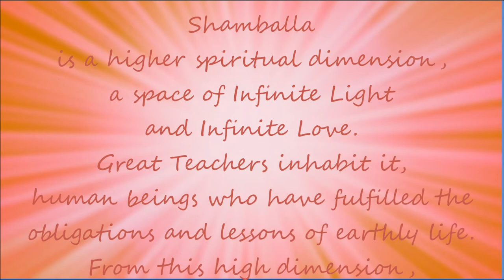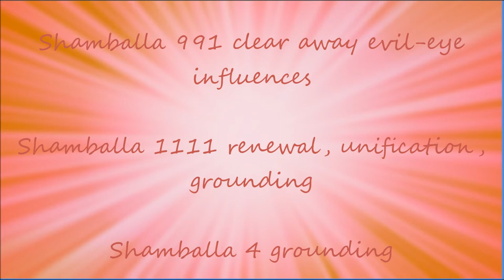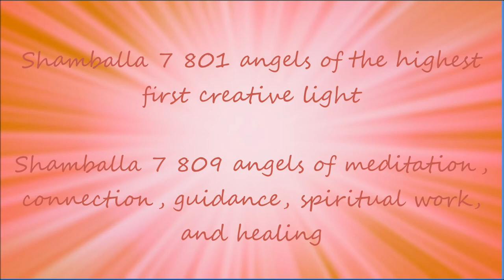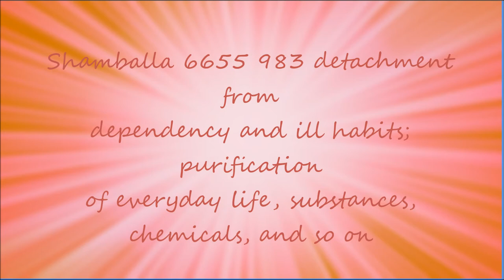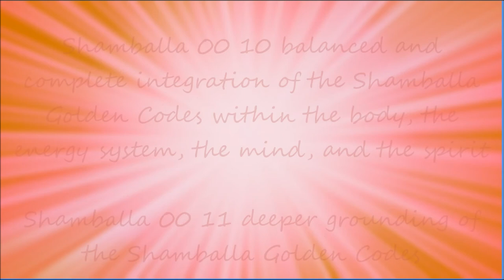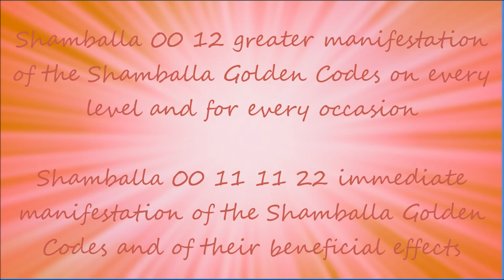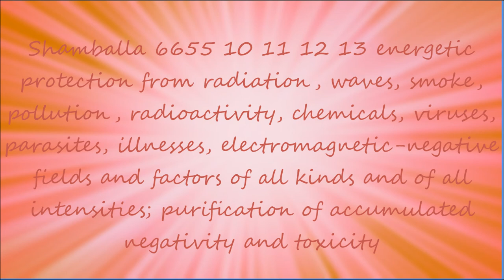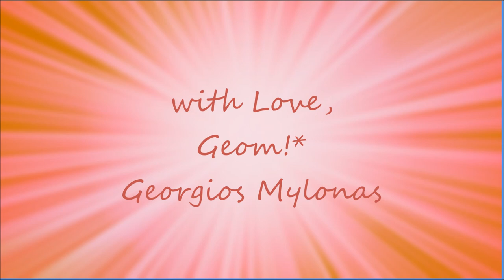Shamballa Energy Codes for Energy Clearing & Protection (COMPLETE SESSION)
Creative Presentation and Voice by Christiana Kanaki

Georgios Mylonas (Geom!*) is a teacher and author on methods of energy healing, personal development, and spiritual advancement.

Books by Geom!* on Amazon

GOLDEN CODES OF SHAMBALLA FOR ENERGY CLEARING AND PROTECTION (COMPLETE SESSION)

Shamballa is a higher spiritual dimension, a space of Infinite Light and Infinite Love. Great Teachers inhabit it, human beings who have fulfilled the obligations and lessons of earthly life. From this high dimension, with the greatest love and compassion, they guide humanity on the path of healing, spiritual upliftment and enlightenment.

The following codes are from the book "The Golden Codes of Shamballa" and they are keys of energy healing, cleansing and empowerment.

- Video Instructions: The video includes a full session on energy clearing and protection. You can just relax and listen to it, without repeating the codes yourself.

At the end, there are codes that you can use often to empower your cleansing and energetic protection.

You can repeat the video as many times as you want.

- Short Instructions for Codes:

To enhance the process, in addition to watching / listening to the video, it is suggested to read the codes yourself. You can do this before or after the video or independently, whenever you want.

It is ideal to read the codes aloud. Read the entire code: the word "Shamballa", the numbers as you perceive them at the given time - for example, "77" is "seventy-seven" or "seven seven" - and the quality / function of the code that follows. In the video, the codes are read digit by digit, but when you read them yourself, you can read them the way you like.

Read the whole session, each code once, reading aloud but slowly and meditatively. The codes that are at the end are for frequent use and when used individually (using one or a few codes and not the full session) it is best to repeat each one at least three times to express their full power. In addition to the codes given at the end of the video, we can use individually any other code from the previous ones given in the full session or any other code from the Golden Codes of Shamballa.

Infinite Love!

Geom! * (George Mylonas)

Beloved Friends,

In this way you help us offer its positive effect to people who might need it!

If this video helped you, we would love to read your comments below!

Infinite Gratitude!
Infinite Love!

Important Note:
The recommendations made in this text and video should not be considered a replacement for formal medical or mental treatment. A physician should be consulted in all matters relating to health, including any symptoms that require medical attention. Anyone who has emotional, mental, or physical problems should seek professional consultation before attempting any of these practices. While the information and the suggestions in this text and video are believed to be safe and accurate, the author cannot accept liability for any harm as a result of the use or misuse of these practices.

Do not listen to meditations whilst driving or operating machinery.